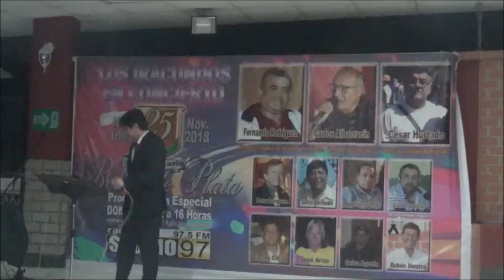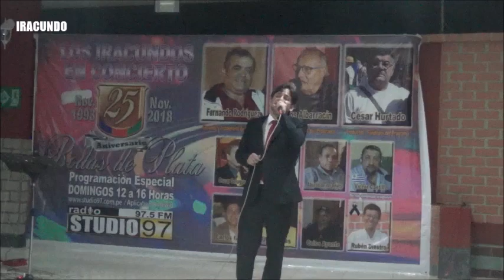Jaime Pereda -- Cuando estas desnuda -- Desde Moquegua .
Un tema del  recuerdo con el cantante Jaime Pereda .